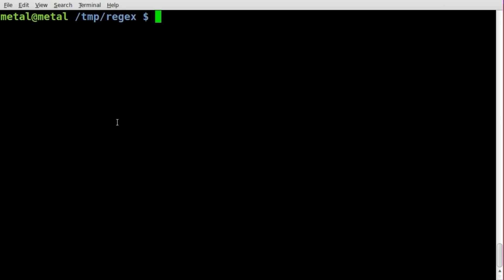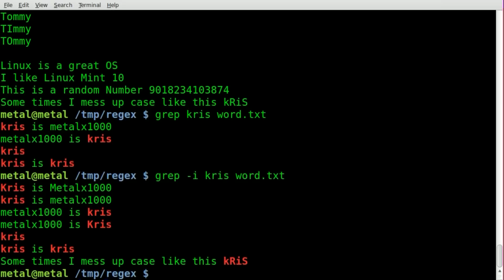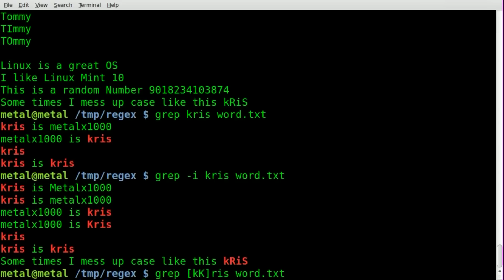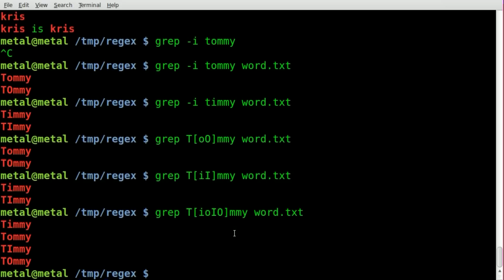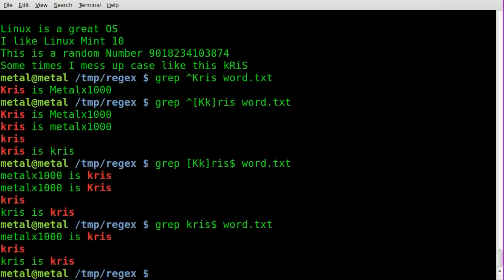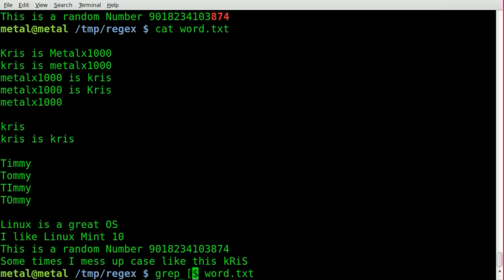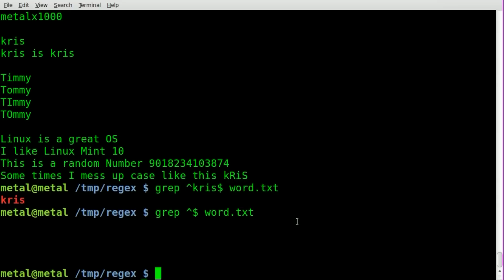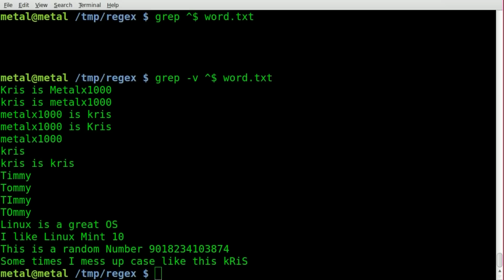Grep and Regex - BASH - Linux